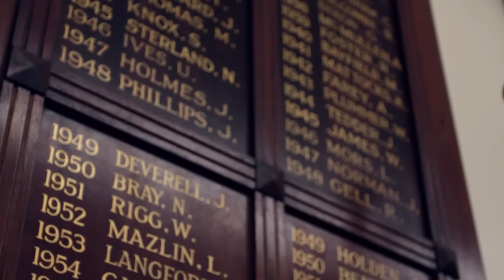Great Schools 'Show-off' -- Gosford High School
Promotional video for Gosford HIgh School (Central Coast, NSW, Australia)
WINNER of DET 'School's On Show' Competition!
Creators of the film include
Kate Cornish
Samuel Hoare
Justin Westlake
Declan Green
Brianna Dorrough
Andrew Scott
Thanks to Two Steps Twice for the soundtrack!